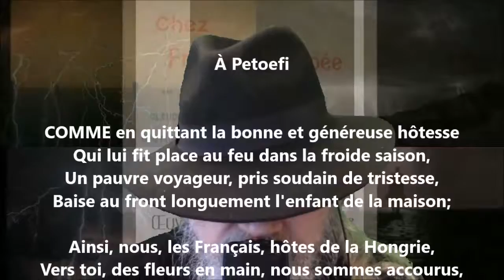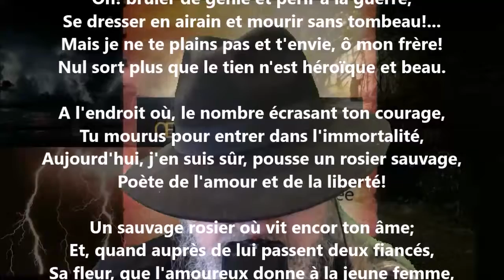À Petœfi - François Coppée lu par Yvon Jean